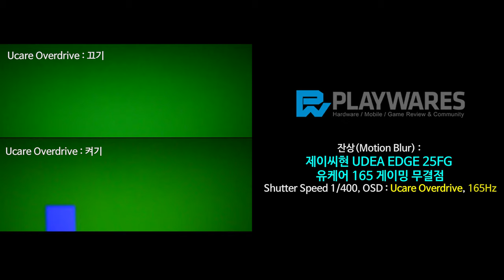잔상(Motion Blur) : 제이씨현 UDEA EDGE 25FG 유케어 165 게이밍 무결점